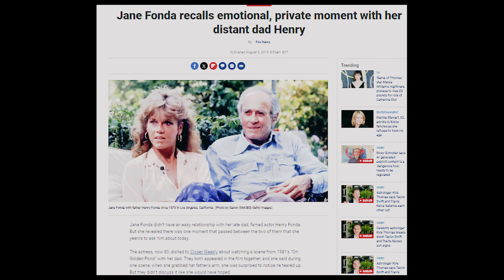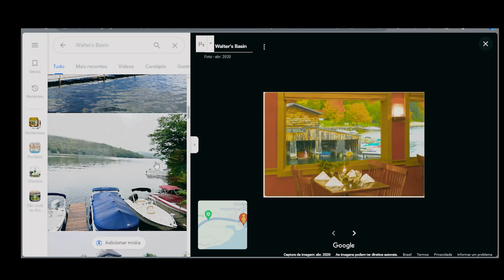Num Lago Dourado (1981) Análise do filme!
Análise do filme On Golden Pond (1981)